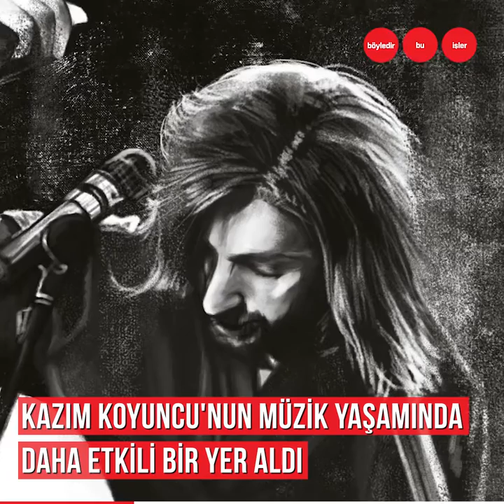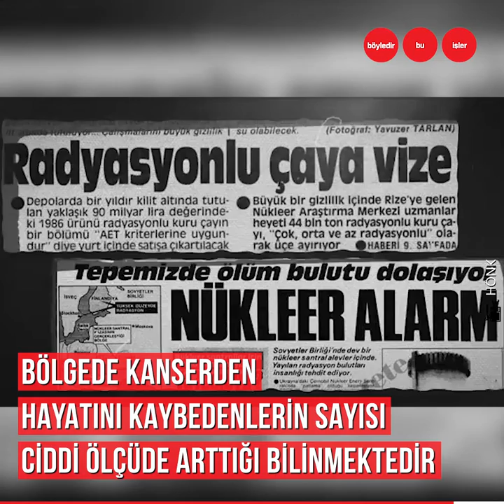33 yaşında aramızdan ayrılan Kazım Koyuncu’nun hayat hikayesi...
O,"Konser ile kanser arasında sadece 1 harf farkı var" deyip son günlerine kadar müzikten kopmadı. Kanser olmasına hangi ekoloji facia sebep oldu? 33 yaşında aramızdan ayrılan Kazım Koyuncu’nun hayat hikayesi...